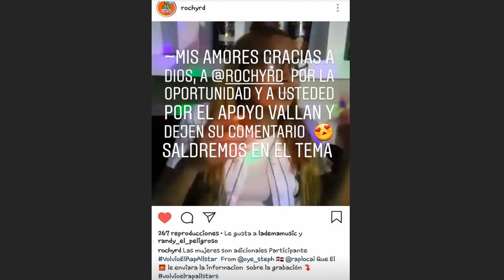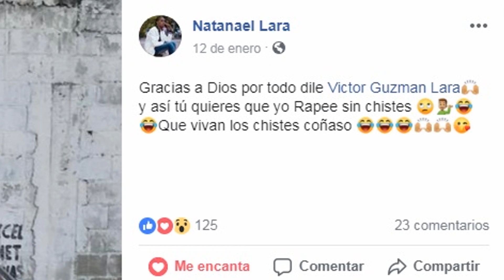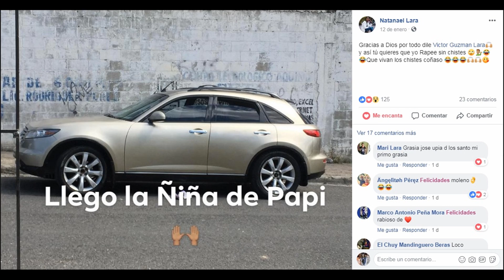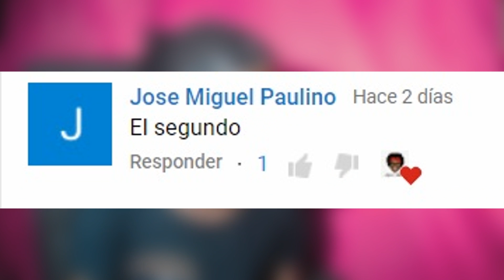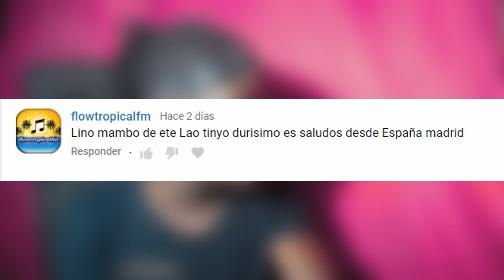La Cri Cri & Estephanie Graban con Rochy RD // La Rabia 24 Compra una Jepeeta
Esto es un freestyle para que disfruten, rían mucho y la apoyen, espero que la compartan con sus amigos y le den like